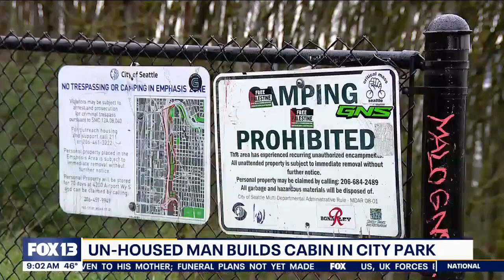Homeless Builds Cabin in Seattle Park | Liberals Destroyed this City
The video discusses a news story about a homeless individual constructing a large makeshift encampment in Dr. Jose Rizal Park in Seattle. The encampment includes natural gas, oil, and open fires, posing a fire hazard to the park. Despite complaints from residents about the health risks, Seattle authorities have not taken action to remove him from the public park, citing his right to live there. Seattle's liberal stance favors allowing him to stay outdoors rather than in a hospital or institution for his well-being. The man, who is skilled with an excavator, chooses not to seek employment, being perceived as lazy and playing the victim. Criticism is directed at the Democratic policies in Seattle for the situation. While some residents express concern, others admire him, viewing him as a national treasure.